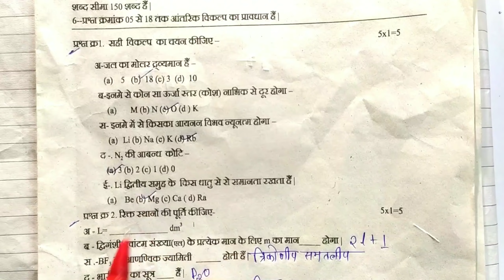Revision test answer class-11 chemistry ! mp board revision test class-11